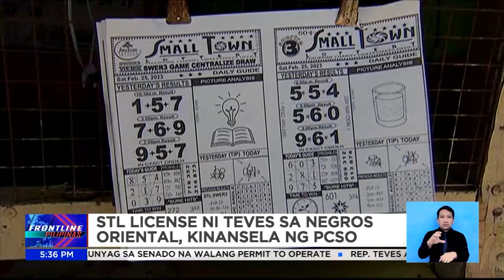‘Teves Cares’ foundation nagsara ng opisina, huminto sa operasyon | Frontline Pilipinas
FrontlinePilipinas | Tigil-operasyon ang mga negosyo at programa ng mga Teves sa Negros Oriental kausnod ng mga raid sa kanilang mga ari-arian. Natatakot na aniya ang mga trabahador nila na sila naman ang salakayin at halughugin ng mga pulis. News5 | via Gary De Leon